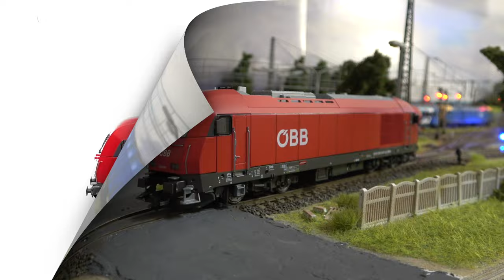Modellbemutató: Roco ÖBB 2016 041 "Hercules"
Ebben a videóban a  @RocoModellbahnen  VI. korszakos ÖBB 2016 041-es pályaszámú Siemens ER20 "Hercules" dízelmozdonyának H0 építési nagyságú gyári hangos modelljét mutatom be nektek röviden.

Gyártó: Roco
Vasúttársaság: ÖBB
Korszak: VI.
Pályaszám: 2016 041
Cikkszám: 63697
Kiadás éve: 2024

A bemutatott modell nem saját, a bemutató céljából kaptam kölcsön.